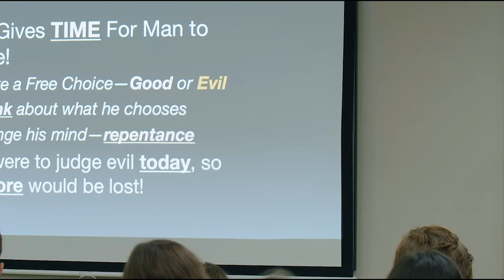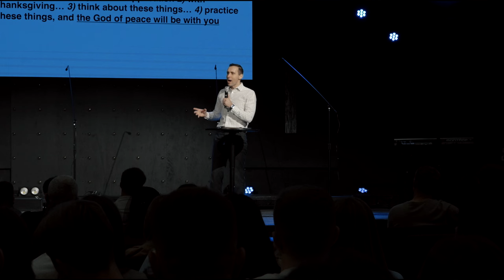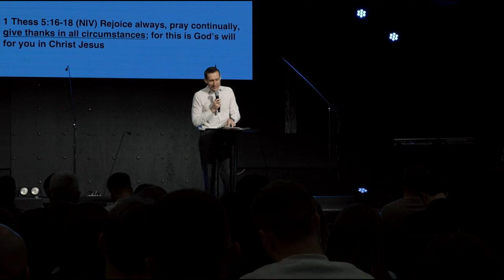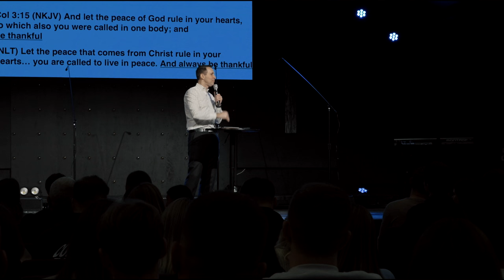April 14, 2024 | Bogdan Bondarenko | How to Stop Worrying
Thank you for joining us for our English Service at Spring of Life Church in Orangevale, CA

Join us as we worship and hear a special word from  Bogdan Bondarenko about How to stop worrying.

We also welcome you to join us in person every Sunday at

8:15, 10:30, and 12:45am (Ukrainian)
6pm (English)

•Video Timing•

00:00- Welcome word
03:07- “You are Holy”
08:18- Prayer
09:17- “Ты сказал/Yahweh”
15:18- Prayer
18:16- Daniel Varzari
24:25- “Soli deo Gloria”
29:16- Eliana Zborovska
34:04- «А любви не имею»
39:21- Speech
45:31- Video
47:45- “Threshold of Glory”
54:00- Announcements
58:19- Sermon
1:43:21- “Стою я пред тобой”
1:50:40- Closing